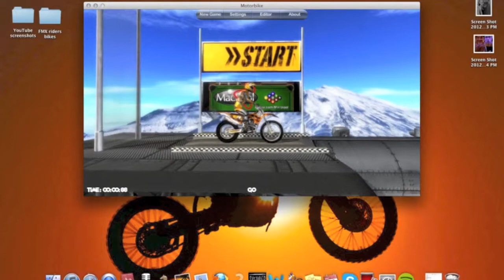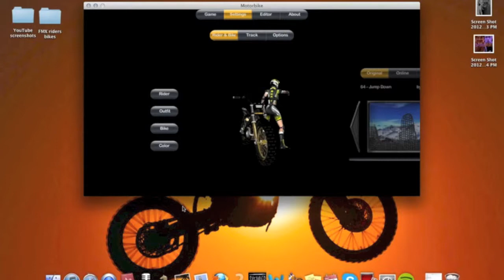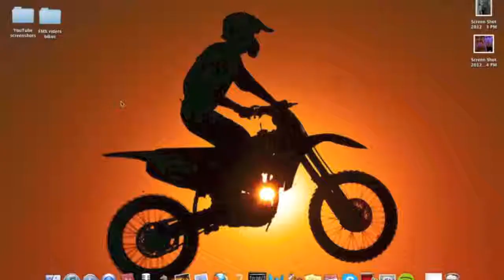WHERE'S MY GRILLED CHEESE?!?!?! - Motorbike Lite Frustration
Dash and Sash take a few more stabs at Motorbike Lite. Leave your comments belooooooooooooooooooow!